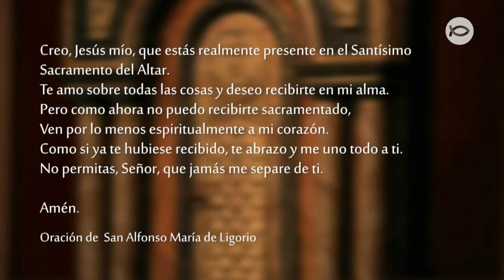Santa Misa - Martes 28 de Junio 2022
Celebramos SantaMisa del Martes 28 de Junio del 2022 desde la Capilla del Club Católico.

Lectura de la profecía de Amós 3, 1-8; 4, 11-12

Escuchen esta palabra que el Señor pronuncia contra ustedes, israelitas, contra toda la familia que yo hice subir del país de Egipto.
Sólo a ustedes los elegí entre todas las familias de la tierra; por eso les haré rendir cuenta de todas sus iniquidades.
¿Van juntos dos hombres sin haberse puesto de acuerdo? ¿Ruge el león en la selva sin tener una presa? ¿Alza la voz el cachorro desde su guarida sin haber cazado nada? ¿Cae el pájaro a tierra sobre una trampa si no hay un cebo? ¿Salta la trampa del suelo sin haber atrapado nada? ¿Suena la trompeta en una ciudad sin que el pueblo se alarme? ¿Sucede una desgracia en la ciudad sin que el Señor la provoque?
Porque el Señor no hace nada sin revelar su secreto a sus servidores los profetas. El león ha rugido: ¿quién no temerá? El Señor ha hablado: ¿quién no profetizará?
Yo les envié una catástrofe como la de Sodoma y Gomorra, y ustedes fueron como un tizón salvado del incendio, ¡pero ustedes no han vuelto a mí! -oráculo del Señor- .
Por eso, mira cómo voy a tratarte, Israel; y ya que te voy a tratar así, prepárate a enfrentarte con tu Dios, Israel.

SALMO Sal 5, 5-8

R. Guíame, Señor, por tu justicia.

Tú no eres un Dios que ama la maldad;
ningún impío será tu huésped,
ni los orgullosos podrán resistir
delante de tu mirada. R.

Tu detestas a los que hacen el mal
y destruyes a los mentirosos.
¡Al hombre sanguinario y traicionero
lo abomina el Señor! R.

Pero yo, por tu inmensa bondad,
llego hasta tu Casa,
y me postro ante tu santo Templo
con profundo temor. R.

Jesús subió a la barca y sus discípulos lo siguieron. De pronto se desató en el mar una tormenta tan grande, que las olas cubrían la barca. Mientras tanto, Jesús dormía. Acercándose a él, sus discípulos lo despertaron, diciéndole: «¡Sálvanos, Señor, nos hundimos!»
El les respondió: «¿Por qué tienen miedo, hombres de poca fe?» Y levantándose, increpó al viento y al mar, y sobrevino una gran calma.
Los hombres se decían entonces, llenos de admiración: «¿Quién es este, que hasta el viento y el mar le obedecen?»